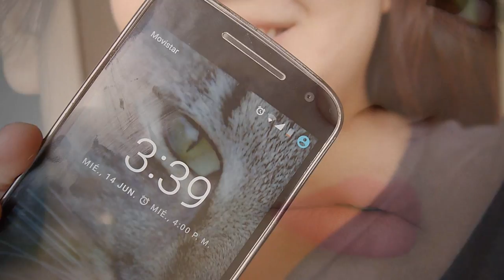Reseña base fluida TONOS REVOLUTION | Reseña base colombiana - Vanessa Bacca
Amores! les traje al fin la reseña que me pidieron demasiado DE-MA-SIA-DO!!

Precio: $25.000 pesos colombianos aproximadamente

Aquí está el vídeo de Paz

 ♥ INSTAGRAM PERSONAL
 ♥ ♥ ♥ ♥ ♥ ♥ ♥ ♥  Preguntas frecuentes   ♥ ♥ ♥ ♥ ♥ ♥ ♥ ♥